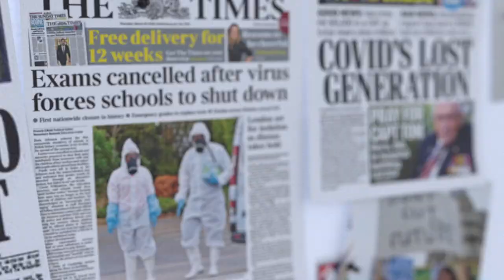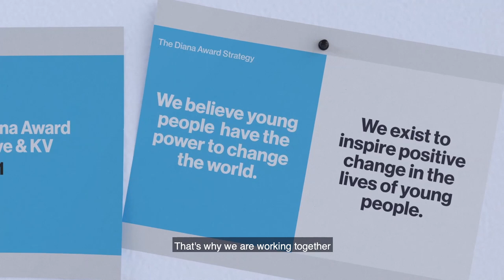Introducing Future Forward: The Diana Award Strategy 2021-2026